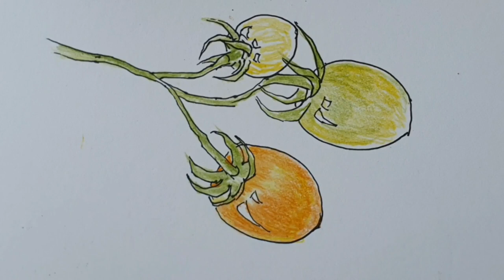손그림그리기,토마토,농막소개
tomato colorpencil vegetable garden#Korea
안녕하세요 ~^^
허술한 저의 농막을 소개합니다.
강원도에작은땅 준비하고 올봄부터 서서히 만들어가고있는데 서툴러 그런지 쉬운일 아니네요ㅎㅎ